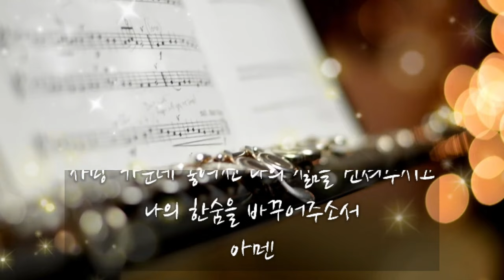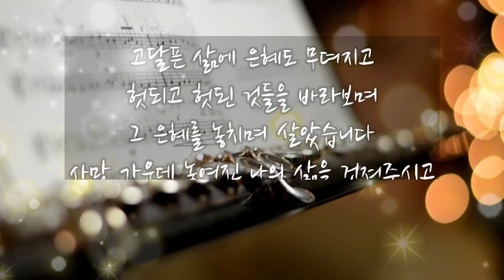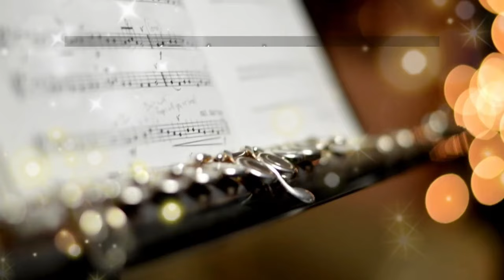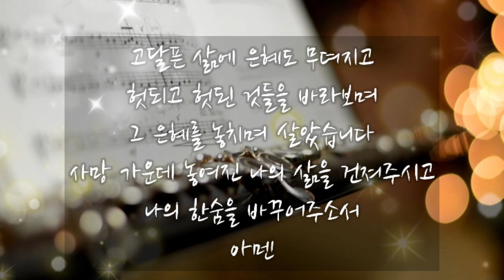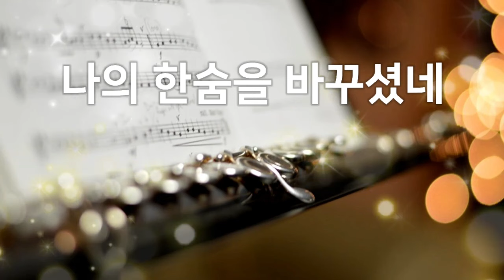찬양 1시간 | 나의 한숨을 바꾸셨네 | 강인선 | 새벽 아침 묵상 기도 명상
나의 한숨을 바꾸셨네 He Changed My Sigh 강인선 잔잔한 은혜 찬양 1시간 찬양반복듣기｜강인선｜1 HOUR CCM LOOP｜가사포함(lyrics)｜찬양기도시간 묵상 기도 명상

고달픈 삶에 은혜도 무뎌지고
곧 사라질 것에 내 맘 두네
헛되고 헛된 것들을 바라보며
그 은혜를 놓치며 살았네

주어진 삶을 묵묵히 살아가며
날 붙드신 주 예수를 보네
사망 가운데 놓여진 나의 삶을
날 건지신 그 이름 예수

나의 한숨을 바꾸셨네
주를 향한 노래로 소망의 노래로
나의 눈물을 거두신 주
예수 이름 안에 살게 하소서